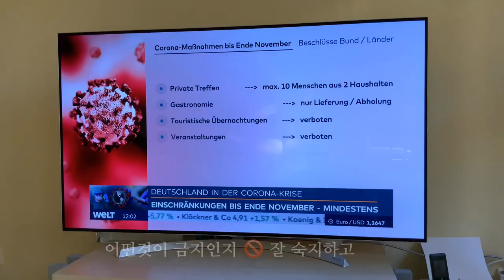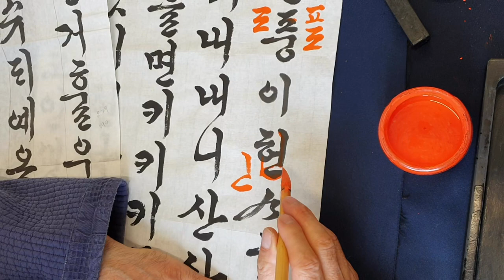{Sub} 베를린 Vlog 🇩🇪 🦠 2차 락다운을 지내는 우리 (Lockdown Light)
11월 2일부터 한달간 2차 부분적 락다운을 시행

질병으로 전세계가 함께 헤쳐나가야 하는 이와중에

테러가 발생하고

사람들은 쉽게 자극받아 흥분하고

2020년은 정말 세계가 시끌시끌 합니다

11월 2일 월요일.. 2차 락다운 아침

그냥 이시간을 즐기는 거야, 누구의 잘못이라 탓하지 말고, 요란하게 놀지 말고

멀리 가지 말고 잠시 쉬어가면돼

Music 🎶
Provided by Carl Storm
Track : Found In The Dark

Ab dem 2. November wird ein zweiter Teil-Lockdown für einen Monat durchgeführt.

Wir müssen wissen, was verboten ist.

Es dürfen sich nur 8 Leute in einem Kurs aufhalten.

Es gab einen Terror.

Die Leute werden schlecht gelaunt und werden aggresiver.

In 2020 ist sehr viel passiert.

Montag, den 2. November. Zweiter Lockdown am morgen.

Ich genieße diese Zeit. Man sollte niemanden dafür beschuldigen was passiert ist.

Man sollte nicht zu weit gehen, nur dass man sich entspannen kann.

Aber die Kinder gehen zur Schule.

Ich bin froh, dass ich noch zum kalligraphie Kurs gehen kann.

Beim 2. lockdown sollte man möglichst zu Hause bleiben und das machen was man

Man sollte ruhig bleiben.

Es gibt eine bestimmte Anzahl an Leuten die in einem Raum zusammen arbeiten dürfen.

Als Erinnerung an den ersten Lockdown.

Kaufen sich die Leuten immer wieder Taschentücher.

Aber es ist ruhiger als beim ersten Mal.

In der nähe von unserer Wohnung hatten wir einen Unfall.

Das ist eigentlich nicht der Ort an dem ein Unfall passiert.

Ich verbringe die erste Woche im November gut.

Gott sei Dank wurde niemand verletzt.

Heute Abend essen wir Makrelen.

Ich wünsche Ihnen viel spaß und Gesundheit in diesen Tagen, da es immer kälter wird.